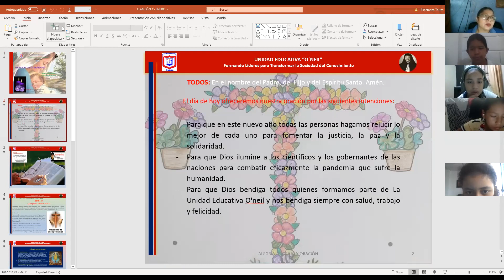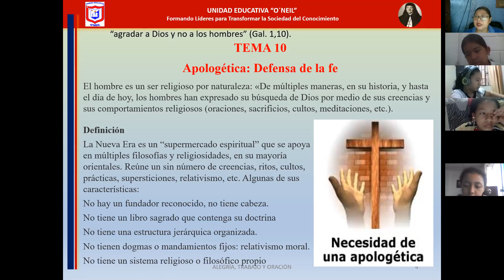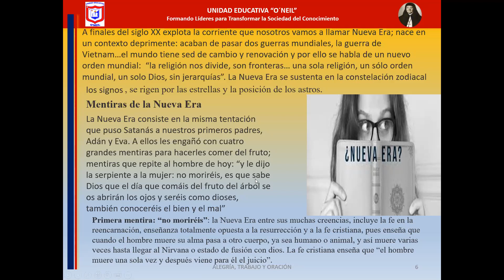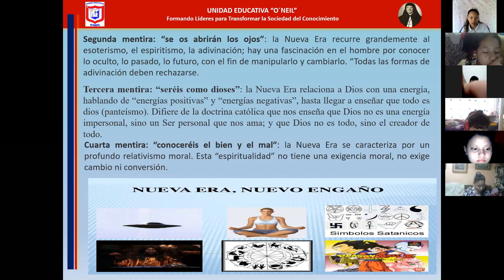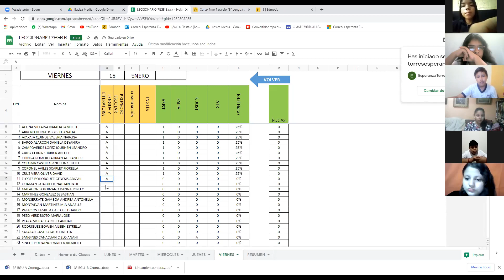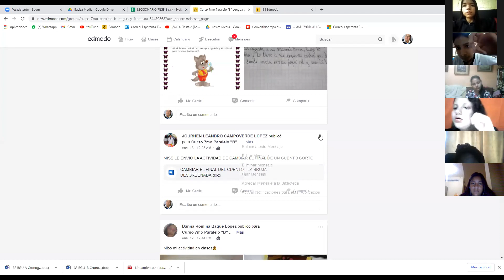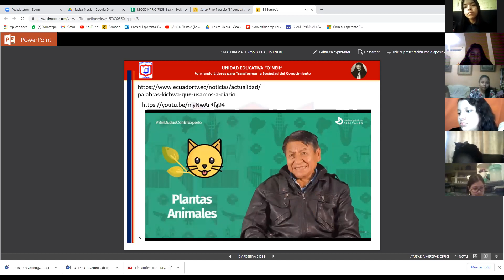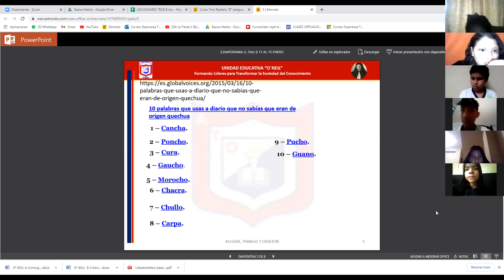Lengua y Literatura 7mo "B" 15/01/2021 (Oración de la mañana)